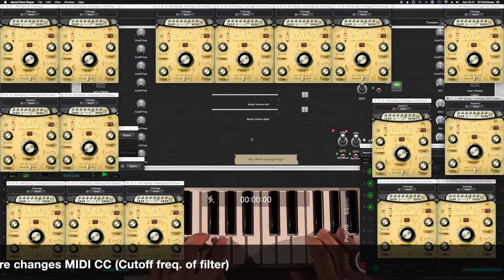Creative ways 2 Gigperformer Xkey Filter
"Playing" the knob of Cutoff Freq. host GigPerformer and native Audio File Player with MIDI CC on each key of an CME XKey.
16 Knobs 8 keys/fingers

9898__tombola__wobbling-the-subframe.wav
 88662__blimp66__spring-pluck.mp3
 137069__dcsimon__small-mountain-spring1.wav
 151635__wehrwolf78__birdsong.aiff
 157209__poissonmort__spring-birds-in-finnish-forest.wav
 160893__ecfike__quiet-spring-woodland-ambience.wav
 181268__capslok__metal-spring-fx.wav
 233091__kernowrules__england-a-river-spring-in-spring.flac
 250744__mvines__spring-in-the-south.mp3
 273821__oldguy67__spring-peeper.mp3
 350512__tagigobaso__small-spring-thunderstorm.wav
 352886__insintesi__spring-rain-2.wav
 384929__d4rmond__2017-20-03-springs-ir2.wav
 395877__jokallset__spring-hammer.wav
 414762__tammarpokk__bubbling-hot-spring.wav
 417974__neolein__spring-theme.wav